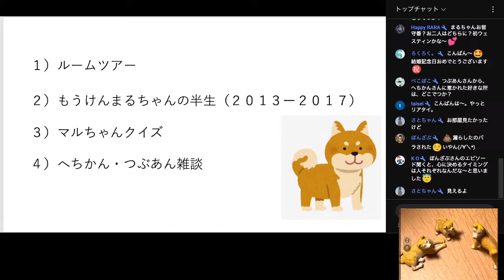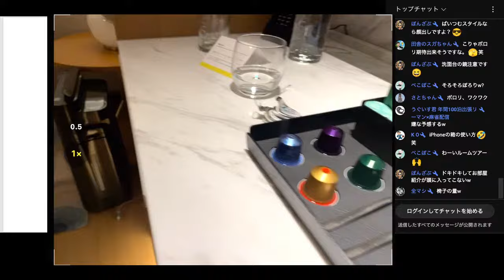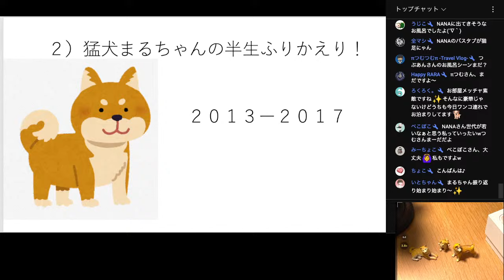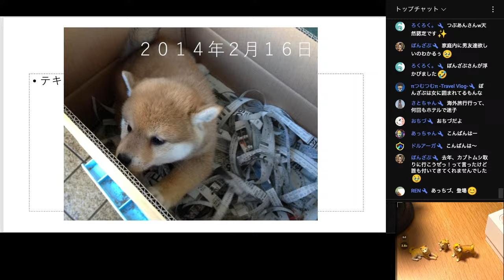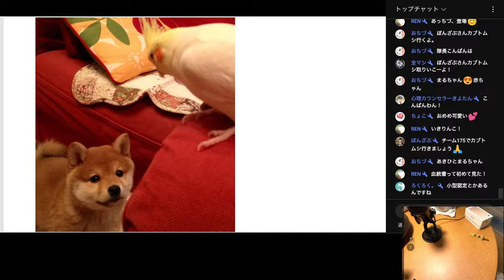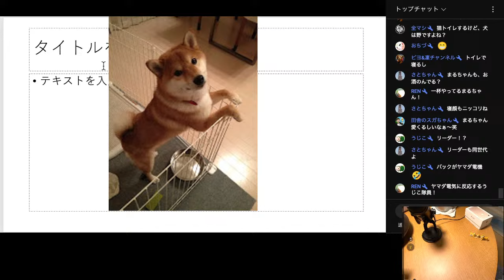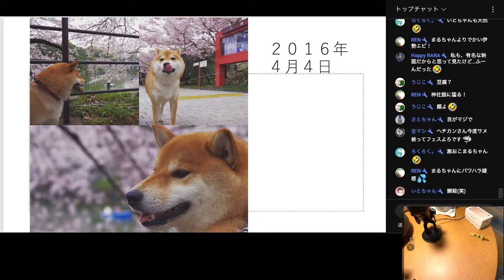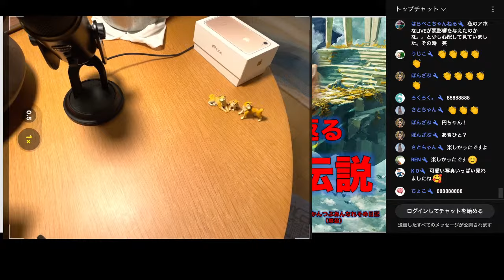「【ウェスティン横浜からつぶあんさんライブ🐕】結婚記念日にまるちゃんの半生振り返り雑談ライブ！」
４月２９日はヌシたちの結婚記念日。宿泊先のウェスティンホテルからまるちゃんのこれまでを振り返るライブです！
おっ楽しみにー